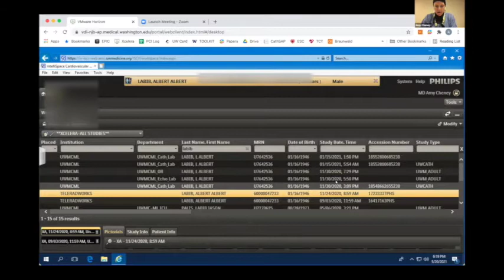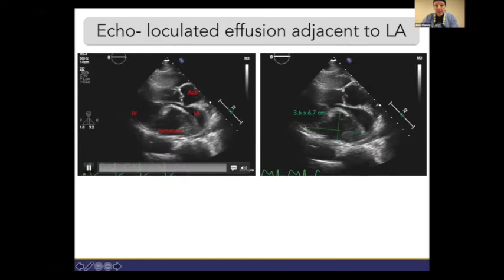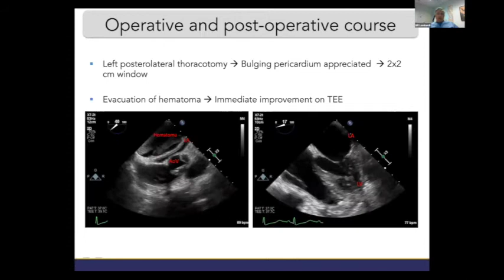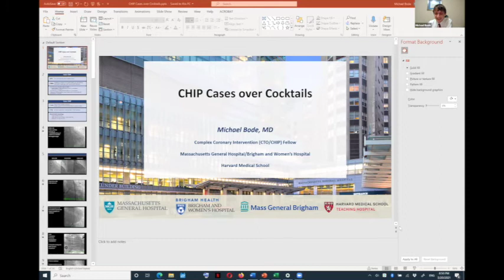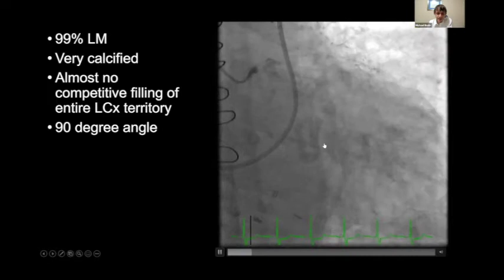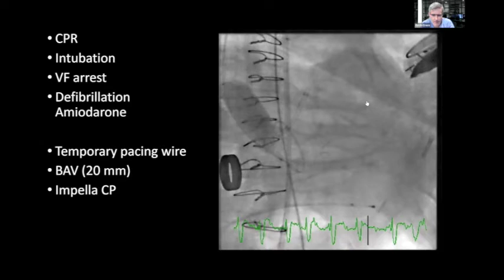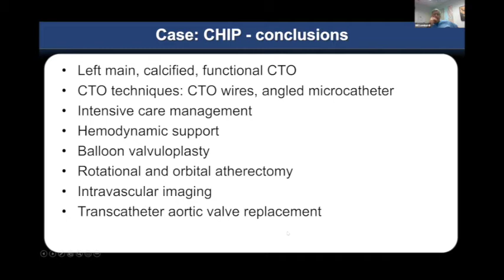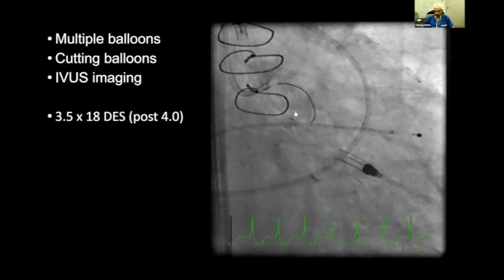CHIP CasesOverCocktails Building a Complex PCI Practice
Amy Cheney
High risk PCI Fellow, University of Washington.

Michael Bode
CTO&CHIP Fellow @MGHHeartHealth

Bill Lombardi
Director of Complex Coronary Artery Disease Therapies

Sanjog Kalra
Interventional Cardiologist Specializing in Complex, High Risk Coronary Revascularization, Chronic Total Occlusions and Mechanical Circulatory Support

Kevin Croce MD, PhD
Director CTO/Complex PCI, Interventional Cardiologist, Brigham and Women's Hospital, Harvard Medical School.